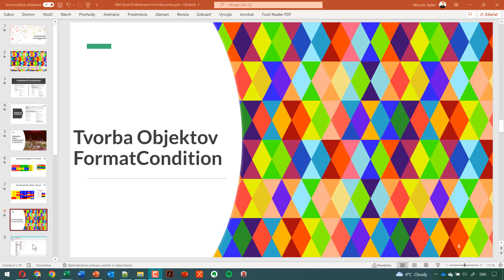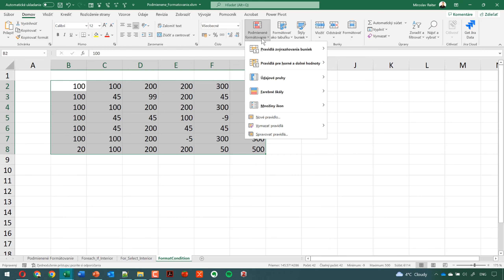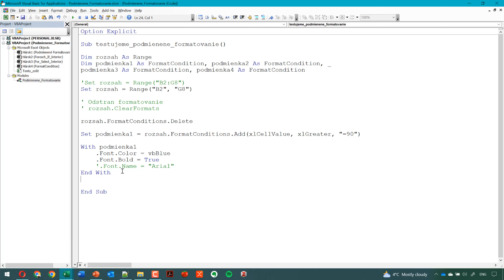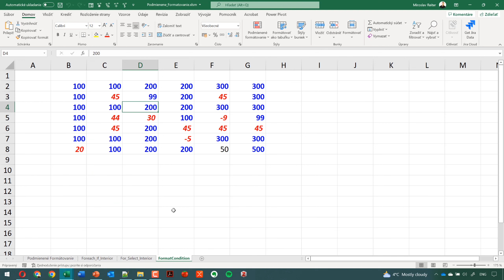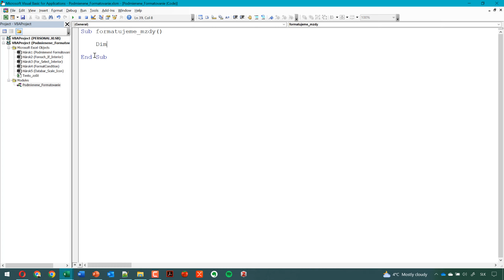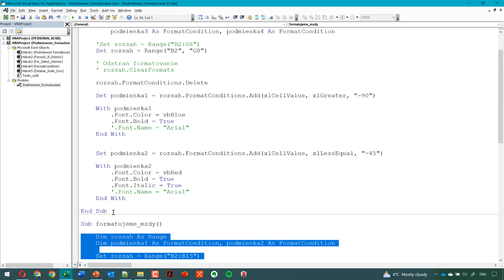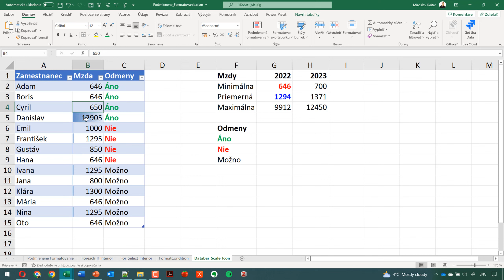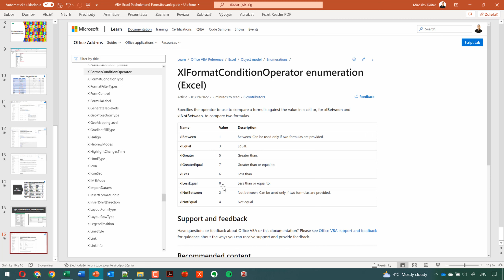Online kurz Microsoft Excel VBA - Podmienené Formátovanie, Conditional, With, Type, Operator 🎖️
Online kurz Microsoft Excel V. Programovanie vo VBA je pre teba vhodný, ak máš skúsenosti s makrami a jazykom VBA v Microsoft Excel alebo si absolvoval online kurz Microsoft Excel IV. Naučíme ťa pracovať s udalosťami hárkov a zošita. Osvojíš si tvorbu vlastných objektov a ich využitie k zachyteniu udalosti.

⭐ Obsah nadupaného kurzu Online kurz Microsoft Excel VBA ⭐️
⌨️ (0:00:00) Podmienené Formátovanie
⌨️ (0:10:00) Definovanie Podmienky
⌨️ (0:20:00) Typy Operátorov
⌨️ (0:30:00) Formátovanie Podmienky
⌨️ (0:40:00) Databar
⌨️ (0:50:00) Vlastnosti